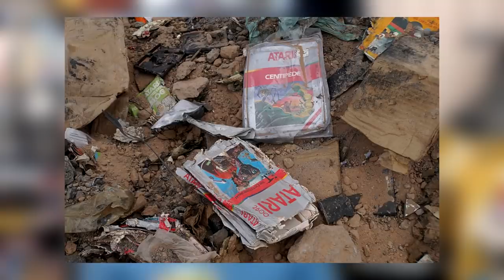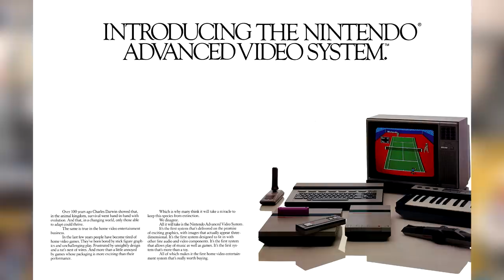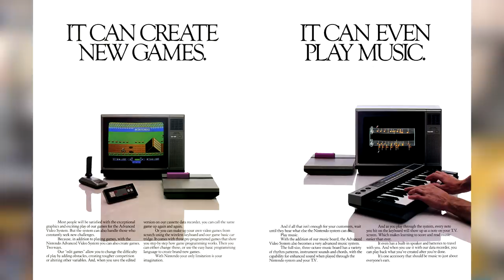Nintendo AVS: O Videogame que nunca foi lançado